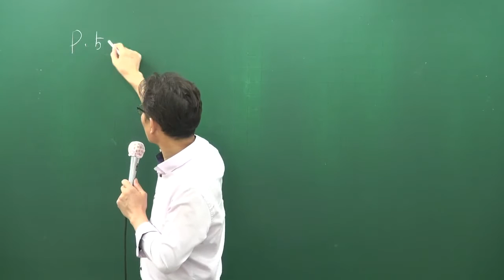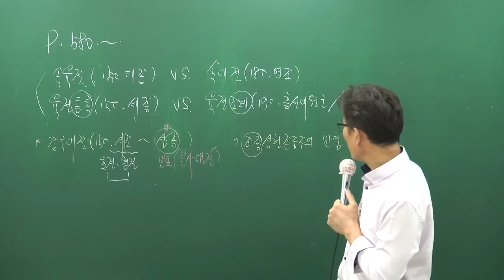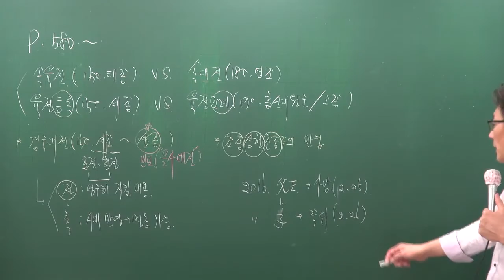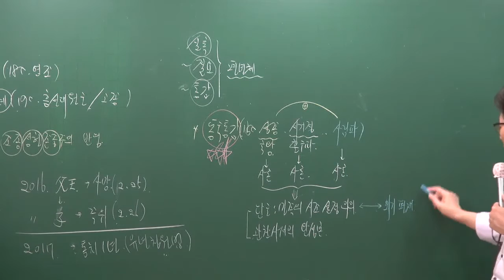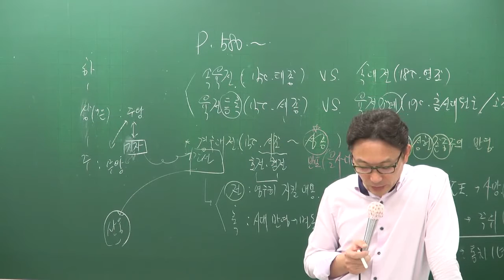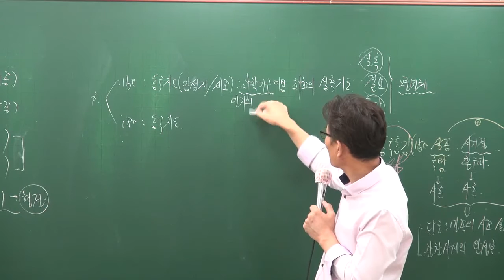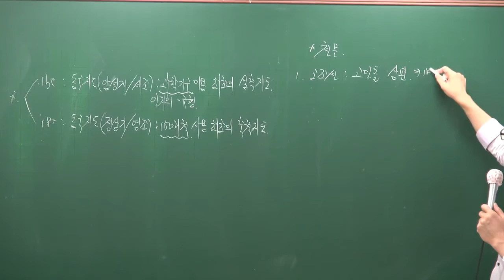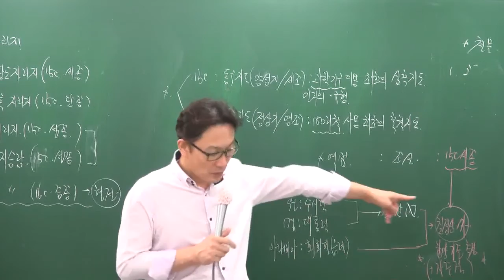[공전무] 공무원 시험대비 공무원 이론과정 한국사 48강